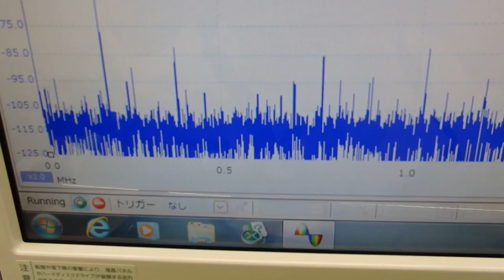超音波システム技術 ultrasonic-labo （超音波プローブの発振制御）